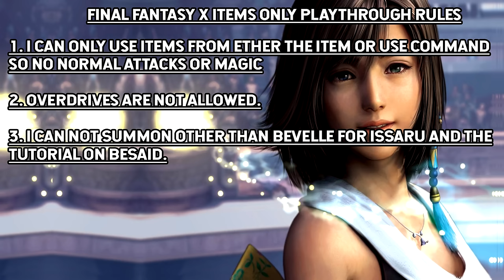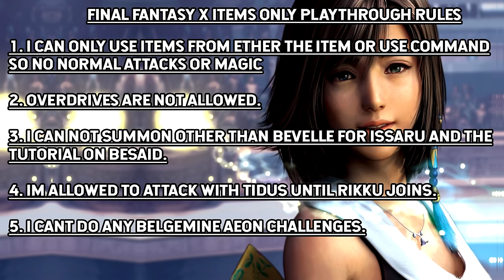Can I Beat Final Fantasy X Using ONLY ITEMS - Final Fantasy Challenge Run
*** ⭐ Newest Member: Aaron Payne - Adventurer ⭐ ***
A few weeks ago i asked you guys to give me a challenge run for Final Fantasy 10 and there were some amazing suggestions just like this one, so lets find out if i can beat Final Fantasy X using ONLY item's!

You can get Final Fantasy X on Amazon!
Get Badass Final Fantasy Merchandise like Soundtracks, keyrings, T-shirts, figures and posters ect from Amazon

PC Specs
3x WD Black 3.5"" 6TB Hard drives - Amazon